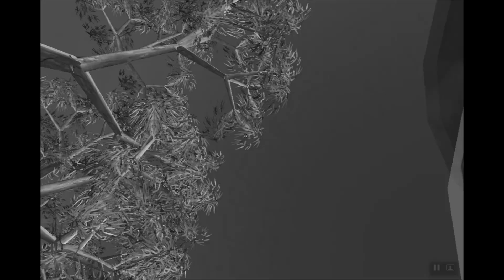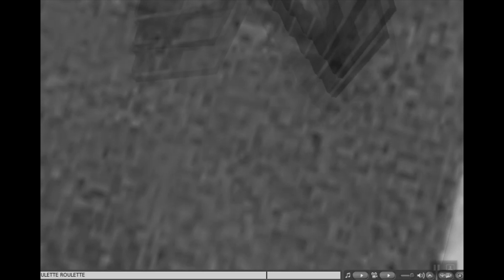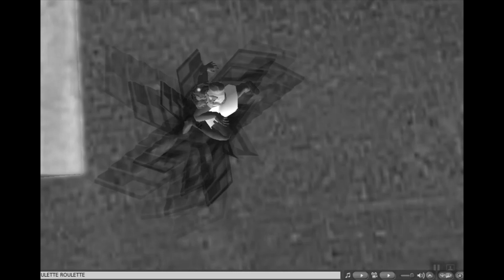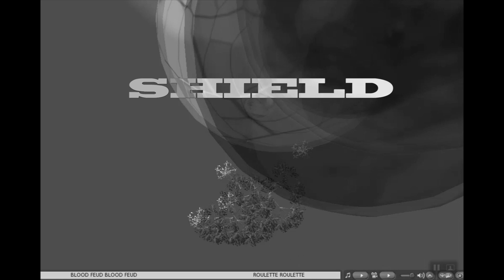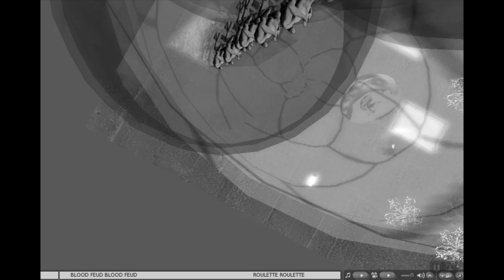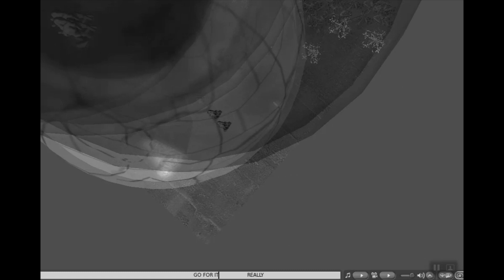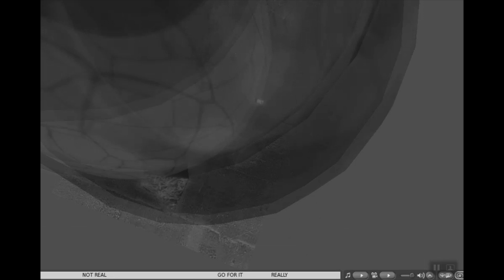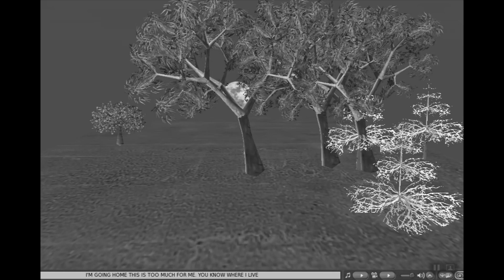to me stiletto */virtual world/*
2:59AM (0 minutes ago) to me -
I swear to God, if I do one more of these things that has
Jehovah, twine or allentives of choji Alan took oji or jewelry
twine over and over and over again, I'm gonna go crazy period
I've run out of ideas period I'm working in black & white big
whoopi period I'm trying to convey something. Using multiple
levels of meaning and semantics period this is all I seem to be
able to do period it's a complete failure period it's a disaster
period it's one of the worst pieces. I've ever made period the
piece mocks me period the piece makes fun of me period I can't
get away from it period I'm just too g Exhausted to sit
around and dictate and her ear. Rather, sit around and right and
articulate period this is what happens when you have a diseased
mind in a diseased body period this is what happens is no end to
it, there's no answer to it period it's old material period it's
hashing over old things period the only thing new about it is
there's a kind of nursing constituency to what there's kind of a
medical constituency period as if the result of bad language and
bad art is. A result of bad medicine and.  And bad disease
period